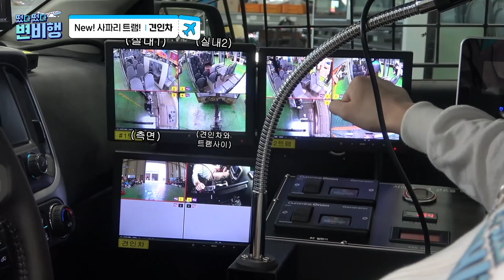🐻곰이랑 하이파이브 쌉❗❗ 가능🙌 에버랜드 와일드트램(new 사파리버스) 리뷰🚎😎 [✈떴다떴다 변비행✈90화]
🌟45년만에 에버랜드 사파리 버스가 운행종료한다는 소식❗ 들으셨나요❓🌟

곰은 차를 탈 수 없지만 변비행은 탈 수 있습니다.
가장 먼저 와일드트램에 타기 위해 진천까지 달려간 변비행❗❗

에버랜드는 도대체 왜 사파리 버스를 바꿨을까요🤔❓❓
새로운 트램의 모습은 과연❓❗

저 변비행이 대신 답변해드리겠습니다 레츠기릿🤗

기획 l 김아연 변종국 기자 서정화 이승연 인턴
촬영 l 서정화 이승연 인턴
편집 l 서정화 인턴
썸네일 l 서보경 인턴